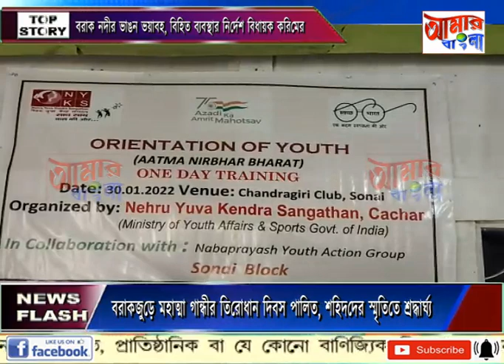AAMAR BANGLA NEWS # 30 -01-2022_